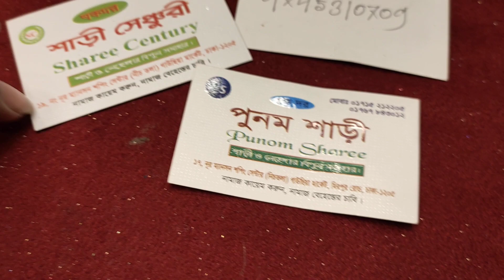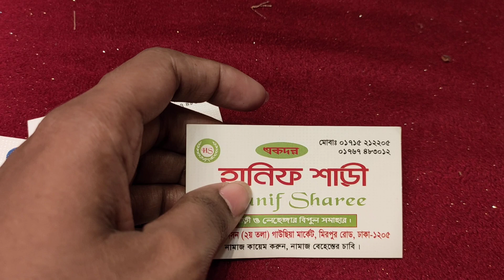Stone work bridal katan saree price in bd/exclusive bridal katan saree in exclusive price| HELP TALK